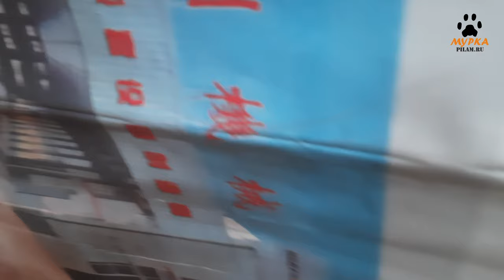Мурка станки погрузка китайских лесопильных станков для отправки покупателю цены pilam.ru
Промышленная с высокой производительностью лесопильная линия на основе двух станков из китая, станок брусующий двухвальный дисковый проходного типа, возможно пиление вразвал на доску, диаметр бревна до 350 мм. Станок многопильный дисковый двухвальный  проходного типа для распиловки лафета и необрезной доски. Высокая скорость распиловки, и качество дискового пиления. Поставляем дисковые пилы для продольного пиления, оснащены твердосплавной сменной напайкой и подчистными ножами, которые обеспечивают охлаждение пилы. Дисковые пилы из китая. Китайские и европейские типоразмеры пил, в наличии и под заказ. Пилы дисковые в любых количествах.

pilam.ru

Murka - machine tools and sawmills from manufacturers in Russia and China.
Murka - we make the history of woodworking.

Complex deliveries of woodworking machines and equipment. We complete enterprises and sawing sites with saws and tools for starting production.
Storage tables and loading and transportation systems for organizing a production line.
Sawdust aspiration and transportation systems.

Delivery across Russia.
All prices and technical characteristics of machines
pilam.ru